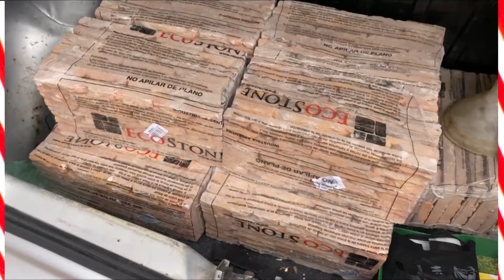fuimos a comprar materiales para la REMODELACIÓN de casa pero terminó todo mal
Mery :)